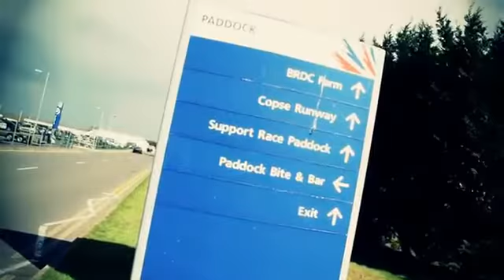Marangoni Production BMW Championship 2012 May 2012 Silverstone GP YouTube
Production BMW Championship 2012.
Silverstone 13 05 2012. Race 2.
Featuring Stuart Waite in the BARTLEY BMW 320i